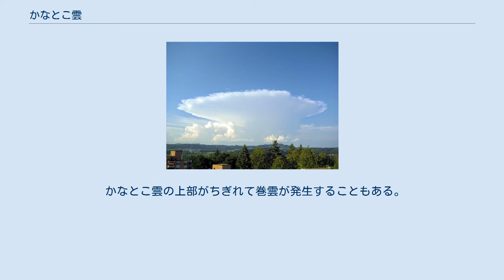かなとこ雲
かなとこ雲（かなとこぐも、Incus）とは、成長した積乱雲のうち、頂上部分が広がって平らになっているもの。
 雲形分類では、部分的に特徴のある雲を細分類した「副変種」として扱われ、積乱雲だけに見られる。
 金属加工などで用いる金床に形状が似ていることからこう呼ばれている。
学術名"Incus"も、ラテン語で「金床」を意味する。
 金床 てっぺんに毛羽立ったような雲がくっついている多毛雲とは似ているが異なる。
ただ、かなとこは毛羽立ちの1種とみなされ、かなとこ雲は多毛雲に含められる。
 地上から見た、広がった雲頂部 積乱雲は発達するにつれ高く盛り上っていく。
やがて雄大雲が、対流圏界面と呼ばれる面に達すると、雲はそれ以上上へと盛り上がることができず、横に広がってくる。
対流圏界面はふつう高度17,000m（赤道付近の場合）～8,000m（極地の場合）で緯度が高いほど低くなるが、地域や季節によっても変化する。
 対流圏界面よりも高い所にある成層圏に入ると、上空に行くほど気温が高くなっていく。
これは大気の上下運動が起こりにくい状態である（成層安定な状態という）。
このように成層圏では空気が上昇する事が難しいため、発達中の積乱雲の中に存在する上昇流は成層圏にはほとんど入り込めない。
しかし下からは上昇流で続々と空気が供給されてくるため、行き場を失った空気は対流圏界面の下で横に広がるしかないのである。
 観天望気には「かなとこ雲が立つときは暴風がくる」といったものがある。
 一般的に、積乱雲がかなとこ雲になったということは発達が力強く続いていることを示しており、その下の雨風も強い傾向にある。
ただ、かなとこ雲のてっぺんの横に広がる部分があまりに巨大化した場合は、そこから上昇気流が下降気流に転じて積乱雲の本体が弱まることもある。
 かなとこ雲の上部がちぎれて巻雲が発生することもある。